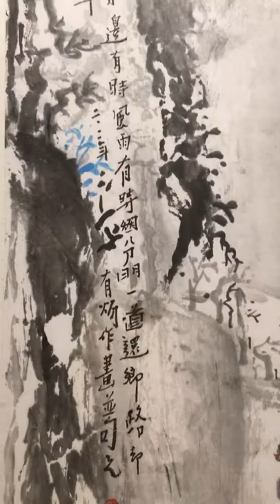Wu Changshuo l like Chinese painting Ink art Tan Oe Pang's work